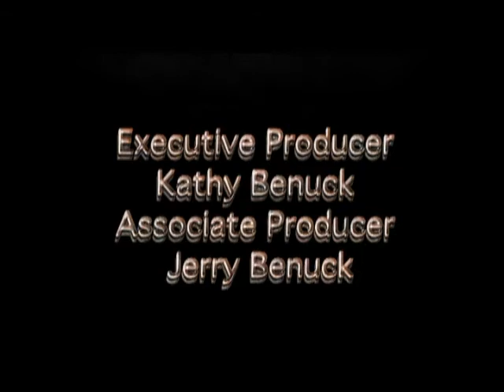Tell It Like It Is With Public Officials - "Common Core: Coming Soon to Bedford Schools"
Common Core Standards being implemented in schools in 44 states continue to be a source of great controversy. Hear a discussion with longtime activist Ann Marie Banfield as to why, especially with regard to the collection and dissemination of private information on students, their families, and even teachers.